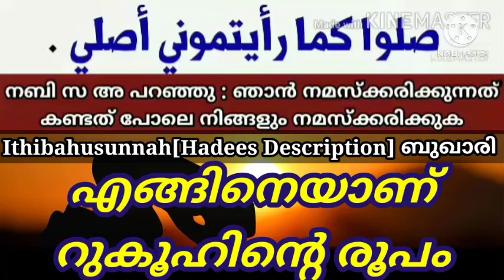114 Engineyaan Rukoohinte Roopam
عن مصعب بن سعد بن أبي وقاص رضي الله عنهما قال: صليت إلى جنب أبي، فطبّقت بين كفي ثم وضعتهما بين فخذي، فنهاني أبي وقال: "كنا نفعله فنُهينا عنه وأُمِرنا أن نضع أيدينا على الرُّكَب" رواه البخاري.

وعن عبد الله بن مسعود رضي الله عنه قال: عَلّمنا رسول الله صلى الله عليه وسلم الصلاة، فرفع يديه ثم ركع، فطبّق ووضع يديه بين ركبتيه، فبلغ ذلك سعدًا فقال: "صدَق أخي، كنا نفعل ذلك ثم أُمِرنا بهذا: ووضع يديه على ركبتيه" رواه ابن خزيمة في صحيحه.

1 - حديث أبي حميد الساعدي أن رسول الله صلى الله عليه وسلم: " كان إذا ركع أمكن يديه من ركبتيه ثم هصر ظهره " رواه البخاري، (قال ابن الأثير: " هصر ظهره ": أي ثناه إلى الأرض).

2 - حديث عائشة: " وكان إذا ركع لم يُشْخِص رأسه ولم يُصَوِّبْه، ولكن بين ذلك " رواه مسلم.

( يُشْخص): بضم الياء وإسكان الشين: أي لم يرفعه، (ولم يُصَوِّبه) بضم الياء وفتح الصاد: أي لم يخفضه خفضاً بليغاً.

وأما حديث وابصة بن معبد قال: " رأيت النبي صلى الله عليه وسلم يصلي، وكان إذا ركع سوى ظهره حتى لو صُبَّ عليه الماء لا ستقر " الحديث رواه ابن ماجة والطبراني من طريق طلحة بن زيد الرقاشي عن راشد بن أبي راشد عن وابصة بن معبد.

والحديث ضعيف جداً لسببين:

1 - الحديث مداره على طلحة بن زيد الرقاشي وهو متهم بالوضع قال عنه البخاري: (منكر الحديث) وقال عنه ابن المديني:" يضع الحديث ".

2 - أن طلحة بن زيد رواه عن مجهول وهو راشد بن أبي راشد.

يسن للمصلي عند الركوع أن يجافي مرفقيه عن جنبيه أي يباعد يديه عن جنبيه لحديث أبي مسعود السابق " أنه ركع فجافى يديه... وقال: هكذا رأيت رسول الله صلى الله عليه وسلم يصلي " رواه أحمد وأبو داود والنسائي وإسناده ثقات كما تقدم، والمجافاة هي المباعدة، لكن هذا مشروط فيما إذا لم يؤذ من كان بجانبه فإنه لا ينبغي للمصلي أن يفعل سنة يؤذي بها غيره من المصلين.

رأيتُ رسولَ اللَّهِ صلَّى اللَّهُ عليهِ وسلَّمَ يصلِّي فَكانَ إذا رَكَعَ سوَّى ظَهْرَهُ حتَّى لَو صُبَّ عليهِ الماءُ لاستقرَّ
الراوي : وابصة بن معبد الأسدي | المحدث : الألباني | المصدر : صحيح ابن ماجه

الصَّلاةُ عِبادةٌ تَوقيفيَّةٌ، وقد عَلَّمَنا النَّبيُّ صلَّى اللهُ عليه وسلَّم أرْكانَها وكَيفيَّاتِها وآدابَها.
وفي هذا الحديثِ يقولُ وابِصةُ بنُ مَعبَدٍ الأسَديُّ رضِيَ اللهُ عنه: "رَأيتُ رسولَ اللهِ صلَّى اللهُ عليه وسلَّمَ يُصلِّي"، وكان ذلِكَ عادةَ الصَّحابةِ رضِيَ اللهُ عنهم في تَتبُّعِهِم لِحَرَكاتِ النَّبيِّ صلَّى اللهُ عليه وسلَّمَ وسَكَناتِهِ سَواءٌ كان في الصَّلاةِ أو غَيرِها؛ حُبًّا في شَخصِ النَّبيِّ صلَّى اللهُ عليه وسلَّمَ وتَعلُّمًا لِسُنَّتِهِ؛ "فكان إذا ركَعَ سوَّى ظَهرَهُ حتى لو صُبَّ عليه الماءُ لاستقَرَّ"، يعني: جعَلَ ظَهرَهُ مُستوِيًا من أوَّلِهِ لآخِرِهِ حتى لو صُبَّ الماءُ على ظَهرِهِ لثبَتَ الماءُ، ولا يَمِيلُ إلى أيِّ جِهةٍ؛ فعلى المُسلِمِ أنْ يَحرِصَ على إقامةِ صُلبِهِ وظَهرِهِ ما استَطاعَ في صَلاتِهِ لِتَسلَمَ له صَلاتُهُ؛ لأنَّ عَدَمَ إقامةِ الصُّلبِ في الرُّكوعِ والسُّجودِ نَقصٌ في الصَّلاةِ.
وفي الحَديثِ: الحَثُّ على إتيانِ كُلِّ رُكنٍ في الصَّلاةِ على الوَجهِ الأكمَلِ له .